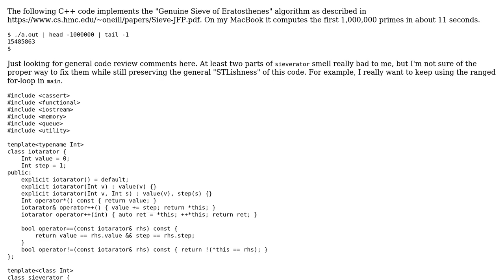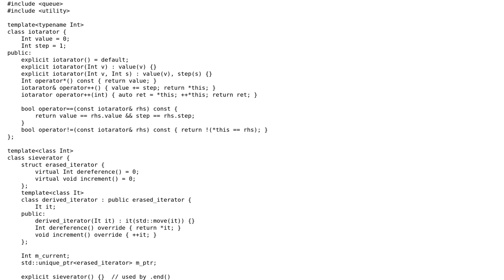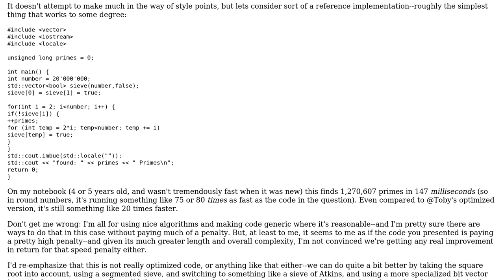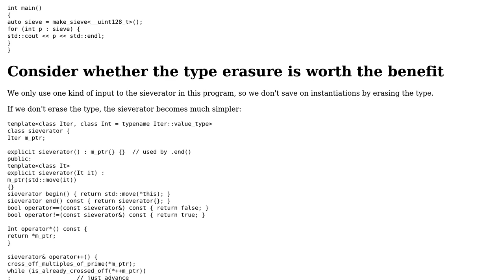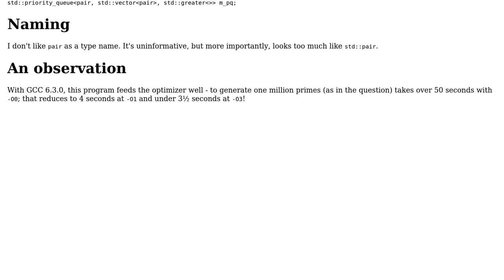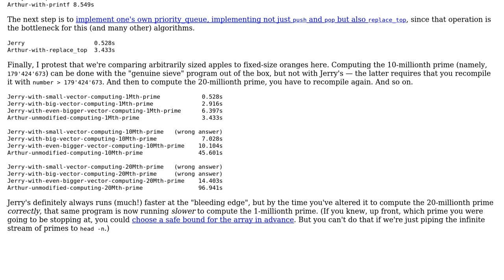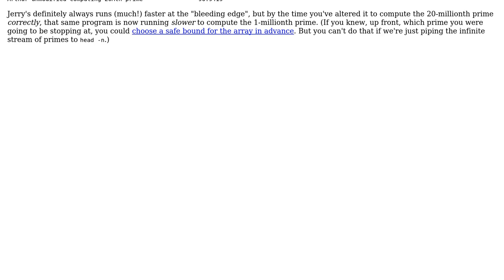"The Genuine Sieve of Eratosthenes" in C++14 (5 Solutions!!)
"The Genuine Sieve of Eratosthenes" in C++14

With thanks & praise to God, and with thanks to the many people who have made this project possible! | Content (except music & images) licensed under CC BY-SA | Music | Images & others | With thanks to user Toby Speight user tasminima user Quuxplusone user miscco user Jerry Coffin user Incomputable and the Stack Exchange Network Trademarks are property of their respective owners. You are responsible for your own actions.